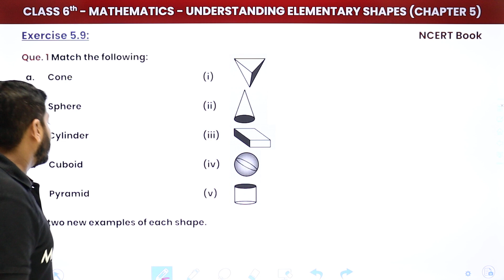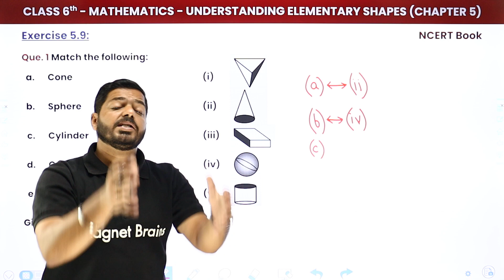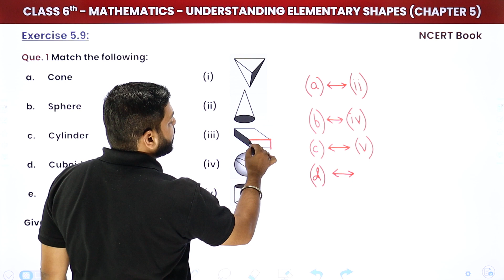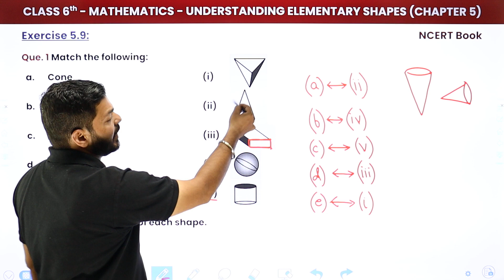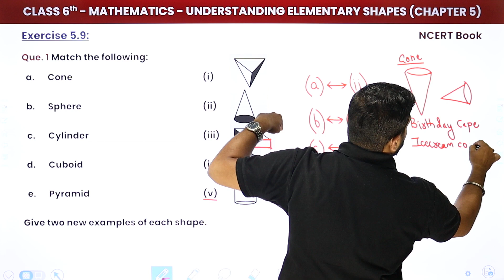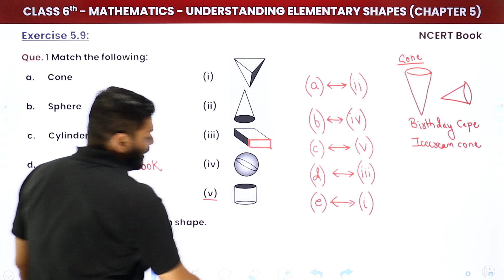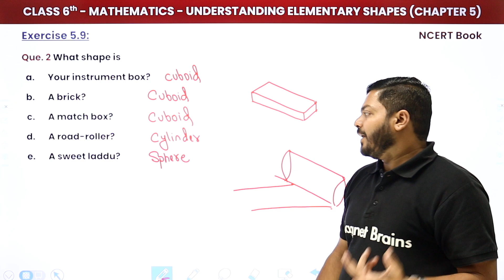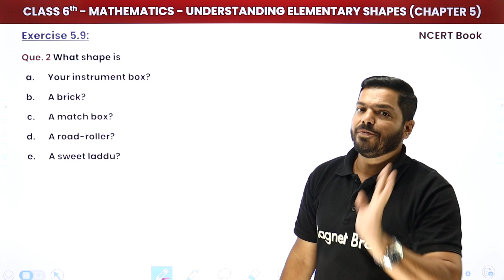Understanding Elementary Shapes - NCERT Exercise 5.9 | Class 6 Maths Chapter 5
✔️ Class: 6th
✔️ Subject: Maths
✔️ Chapter: Understanding Elementary Shapes (Chapter 5)
✔️ Topic Name: Understanding Elementary Shapes - NCERT Exercise 5.9
✔️ Topics Covered In This Video  (By Abhishek sir ): Discuss NCERT Exercise 5.9 of Chapter 5 Understanding Elementary Shapes of Class 6 Maths.
00:00 Introduction: Understanding Elementary Shapes - NCERT Exercise 5.9
01:04 Question  1 : Exercise 5.9: Chapter 5
06:26 Question  2 : Exercise 5.9: Chapter 5
08:04  Website Overview